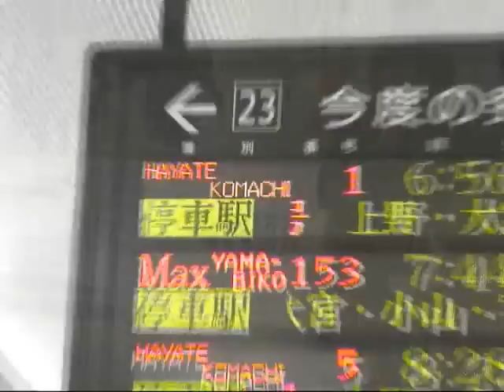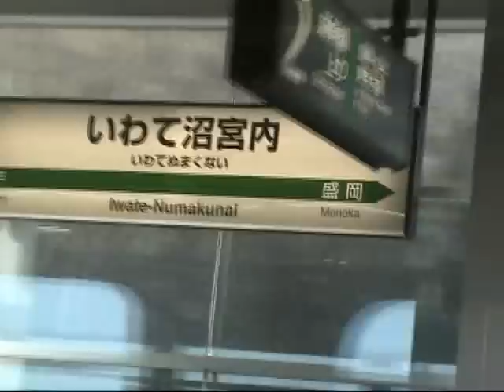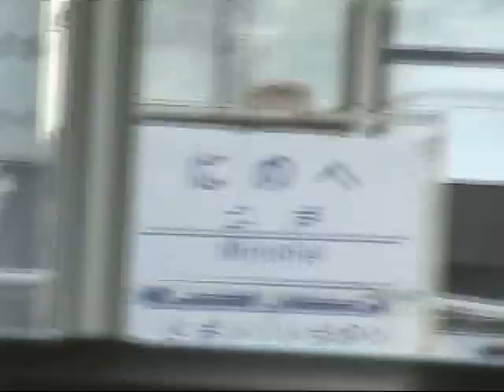東北新幹線八戸延伸と「はやて」デビュー 2002年12月1日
東北新幹線盛岡～八戸間開業と「はやて」デビューの日に、東京から八戸行の最初の「はやて」に一番乗りした際のビデオです。東京駅の様子（冒頭「記念カードは売り切れました」という放送も）、発車、仙台停車中、車窓、盛岡着発、岩手沼宮内発車、二戸到着、八戸のお祭り騒ぎの様子。